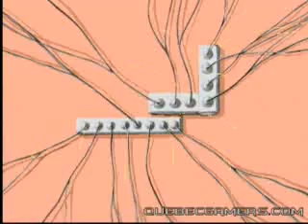YouTube Poop: Hotel Spaghetti Part 1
Another Terrible YouTube Poop